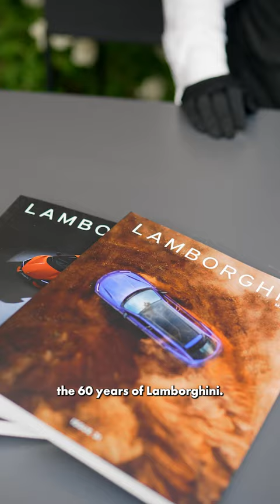Lamborghini Revuelto unveiling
Last week, we had the privilege of unveiling the groundbreaking Lamborghini hybrid supercar, the Revuelto, while commemorating our marque's illustrious 60-year legacy during an intimate evening reception at the historic Villa Firenze – Residence of the Ambassador of Italy to the US, H.E. Mariangela Zappia. Joined by the President and CEO of Lamborghini America, Andrea Baldi and other Lamborghini executives, we welcomed a select group of our esteemed clients and the Ambassador's distinguished guests.